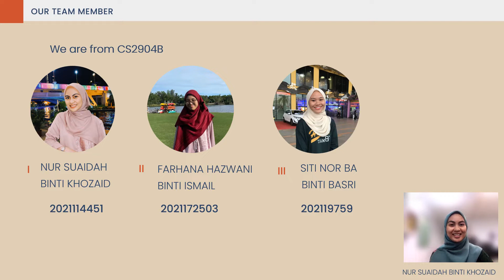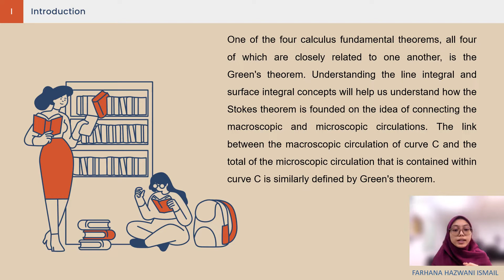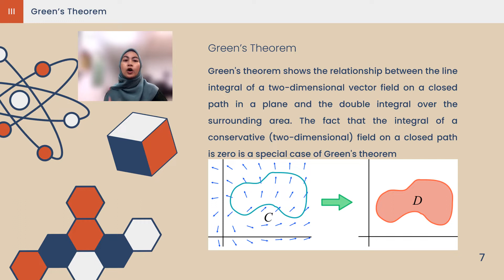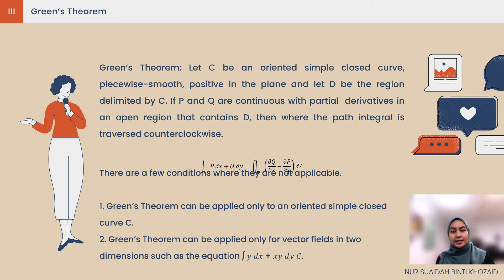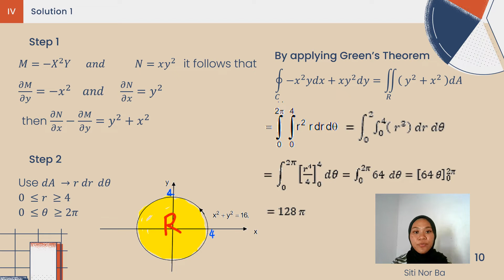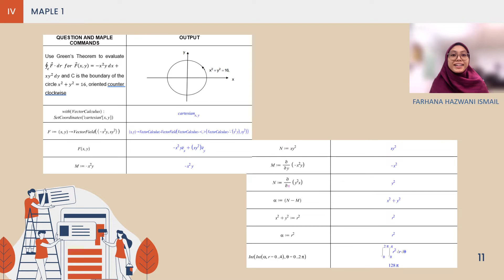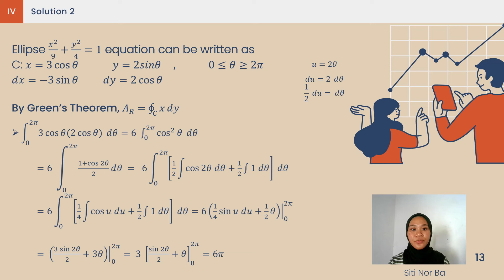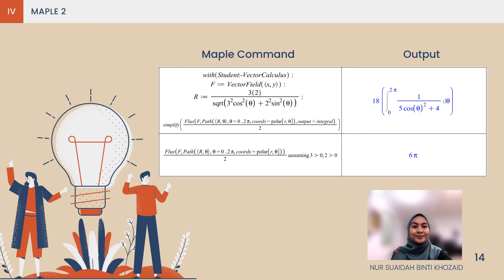GREEN’S THEOREM CASE STUDY MAT560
SITI NOR BA BINTI BASRI
NUR SU'AIDAH BINTI KHOZAID
FARHANA HAZWANI BINTI ISMAIL